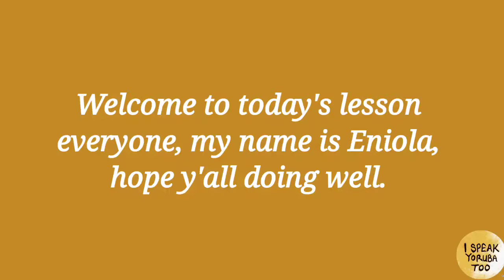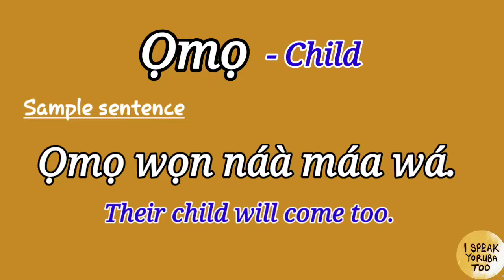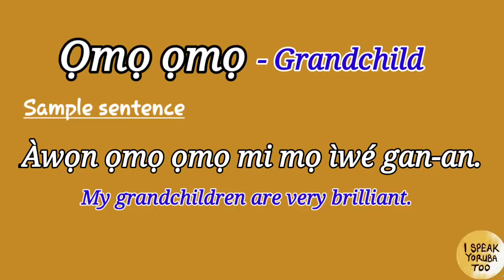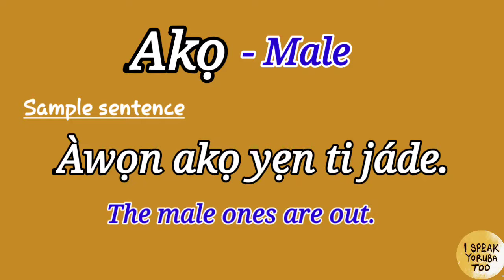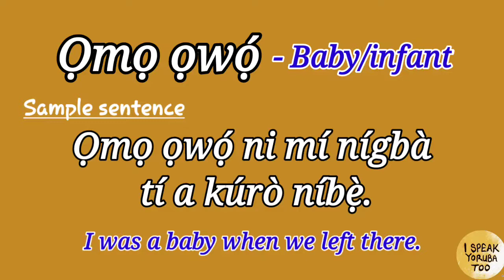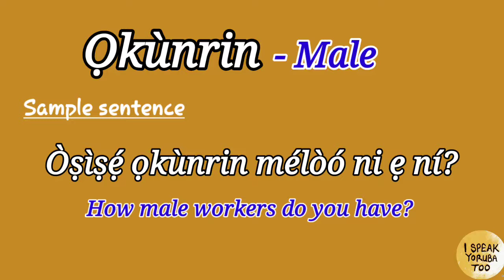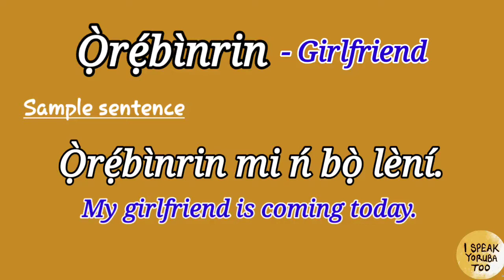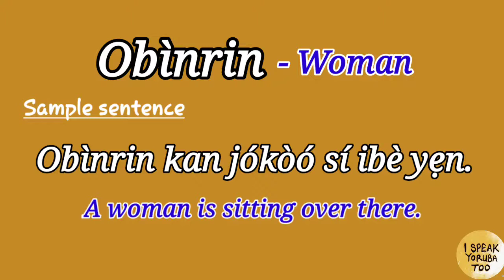Yoruba Language - How to say Father, Mother, Husband and more in Yoruba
In this Yoruba Language lesson, you will learn how to say father, mother, husband and many more in Yoruba. you will learn how to refer to different family members and people in general in Yoruba.

Time chapter
00:00 Introduction
00:38 How to say father in Yoruba
01:21 How to say mother in Yoruba
01:41 How to say child in Yoruba
02:06 How to say husband in Yoruba
02:29 How to say wife in Yoruba
02:52 How to say sibling in Yoruba
03:37 How to say grandmother in Yoruba
04:01 How to say grandfather in Yoruba
04:23 How to say grandchild in Yoruba
04:50 How to say parent and grandparent in Yoruba
05:45 How to say male and female in Yoruba
06:35 How to say young or child in Yoruba
07:02 How to say baby and infant in Yoruba
07:58 How to say youth or teenager in Yoruba
08:28 How to say Adult in Yoruba
09:55 How to say brother and sister in Yoruba
10:46 How to say girlfriend and boyfriend in Yoruba
11:39 How to say cousin in Yoruba
12:04 How to say man and woman in Yoruba

FREE YORUBA LESSON EBOOK
10 FREQUENTLY USED YORUBA WORDS

I SPEAK YORUBA TOO PODCAST PLATFORMS

Thank you for learning Yoruba with I Speak Yoruba Too. Happy Learning!

I Speak Yoruba Too
Podcast  Yoruba podcast
How to speak yoruba
yoruba lesson
Yoruba Language